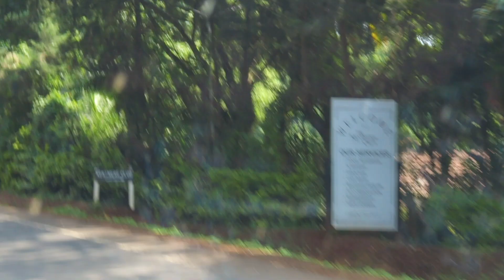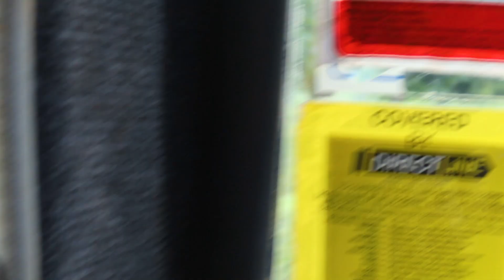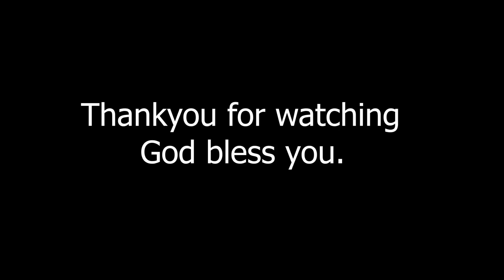Grade 1, 2 and 3 Annual Academic Trip.